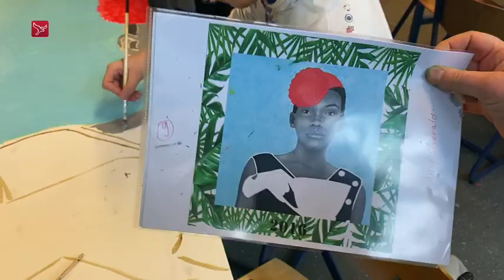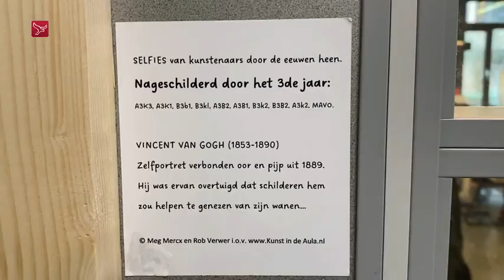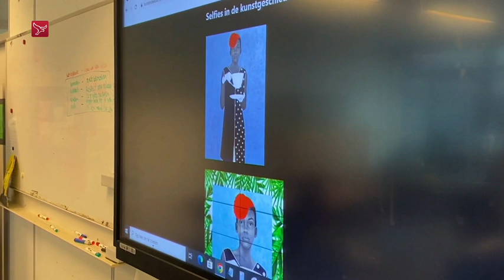Buitenhout College Almere krijgt een eigen kunstmuseum, kunst en educatieproject v. Meg Mercx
Op het Buitenhout College in Almere Buiten zijn leerlingen van het derde jaar bezig met hun eigen kunstmuseum. Het thema is selfies. In de eerder grijze kale hal hangen nu metershoge portretten van onder anderen Vincent van Gogh en Frida Kahlo.

Aan het museum werken ongeveer 200 leerlingen mee. Voor deze enorme kunstwerken kregen de scholieren les van echte professionals. Kunstenares Meg Mercx leert de scholieren alle fijne kneepjes van het schildersvak. Zij legt de leerlingen uit dat je eerst de basis laag moet schilderen: “Dan pas de andere lagen erop aan brengen. Waardoor je het schilderij in fases opbouwt.”

Herkenning
Naast techniek is volgens Mercx ook belangrijk dat de leerlingen er wat van opsteken. “Het thema is selfies. Een vrij nieuw begrip maar niemand realiseert zich dat dit vroeger ook al gedaan werd in de vorm van zelfportretten.”

Zelfportretten waren volgens Mercx vroeger ongewoon. Alleen rijken konden portretten laten maken, de schilder zelf dus niet. “Daarom is elke schilder die hier te zien is een bepaald soort vrijheidsstrijder. Van apartheid, vrouwenrechter tot aan psychische ziektes. In de portretten is iets te vertellen over de kunstgeschiedenis waarin leerlingen zich ook in kunnen herkennen.”

In totaal komen er negen portretten in het schoolmuseum te hangen. De leerlingen zijn nu nog bezig met het laatste kunstwerk. Wanneer deze hangt wordt het museum officieel geopend.

Dit verhaal is gemaakt door verslaggever Roosanne Middelhuis. Zij focust zich dit jaar voor Omroep Flevoland en 1Almere op verhalen over Almere.